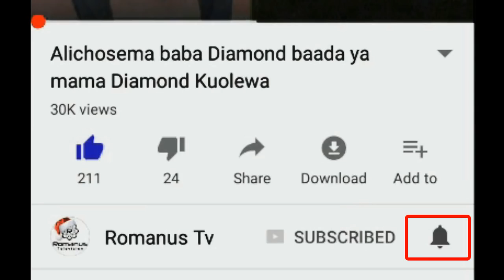LavaLava atoboa kwanini WCB wote wanavaa Misalaba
Msanii LavaLava atoboa Siri ya kwanini Member wa WCB wote wanavaa Misalaba Shingoni